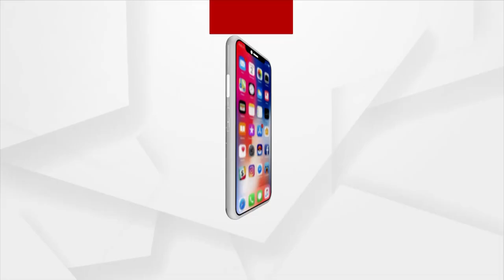Employees of Birla Tyres and Ispat Alloys stage protest in Balasore